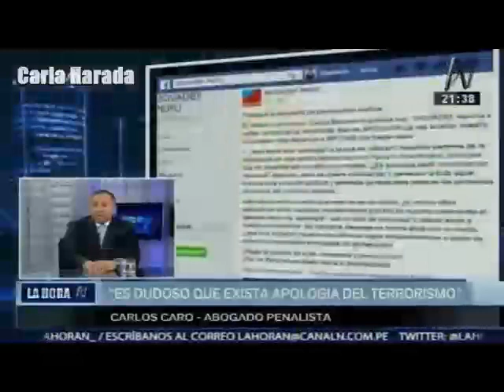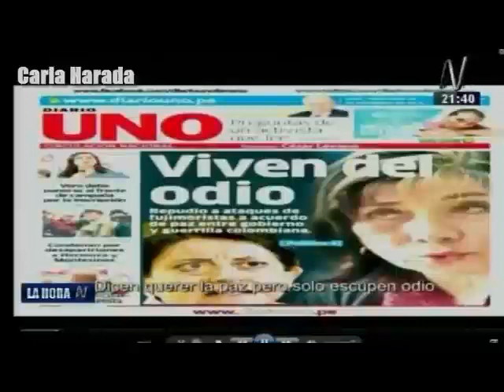Entrevista a Carlos Caro en Canal N 02.05.17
Sobre polémica marcha de instegrantes del Movadef, y en cuanto a si es viable el indulto a Alberto Fujimori.